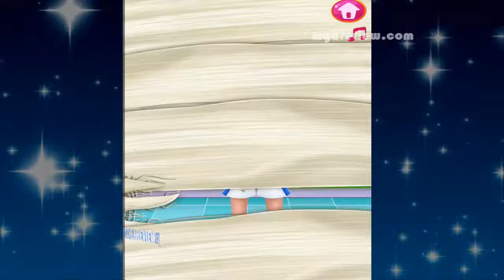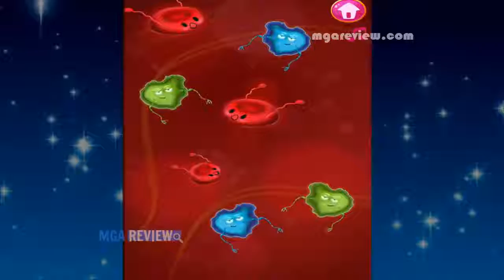Best Games For Kids | Doctor Fun for Kids | Doctor Simulator Game for kids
➔Do you know how to handle an emergency? If you're not afraid of wounds and diseases and ready to fight them viruses, then this are the kind of kids games you'll love playing!
There are a few simple steps that you have to follow no matter the emergency. First thing that you have to do when you see or when you are a part of an accident is call the ambulance, make sure you keep calm and wait for the doctors or other special trained personnel to appear.
In this fun doctor game, you will learn more than just how to handle emergencies from a simple person point of view, but you also get to learn how to be a doctor a surgeon or a dentist yourself!
Learn how to heal any kind of wounds, if you have a dental emergency, you can be dentist for a day and help some patients get the bad teeth out or brush, clean and treat the ones that can be saved!

Some people have their teeth white as snow, but some have maybe an ear, or eye problem, you might be wondering how you can help this kind of people? Well there are a few levels in this doctor simulator in which you can learn how to make the required examination in order to diagnose the patient and give them the right treatment in order to help them recover their hearing or vision.

Here are couple of reasons why you would enjoy this fun kids game with doctors and dentists game:
- Simple, intuitive, very easy to follow instructions
- Awesome graphics, sound effects and more
- Realistic tools and simulations
- Fun and educational
- Safe for kids of all ages
- Lots of levels and unlockables
- A complete dentistry and emergency game

Have fun learning from an early age how to become a real life saving doctor!

Preview "GAME" play by MGA REVIEW. This game is available for: iOS,Android,Xbox